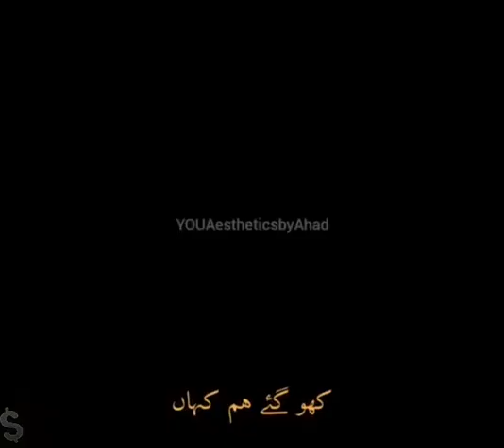Harvard sialkot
Harvard I love you and miss you